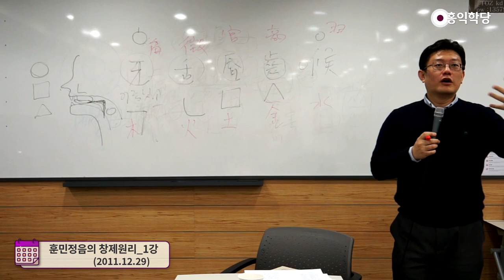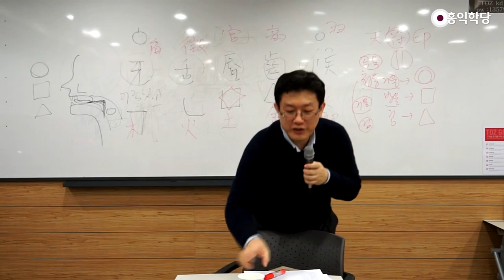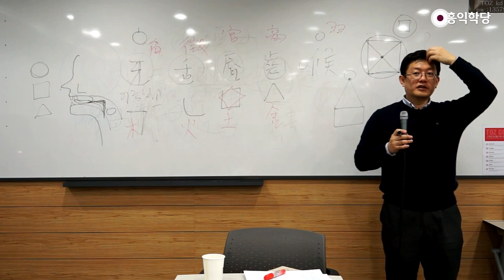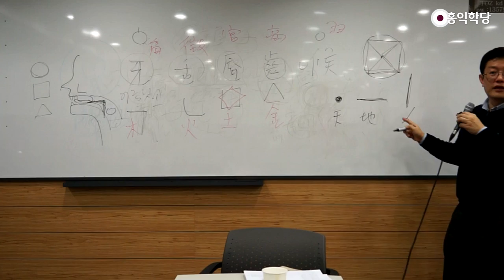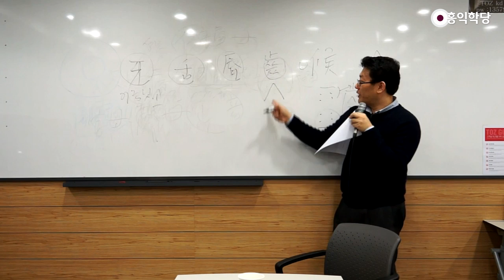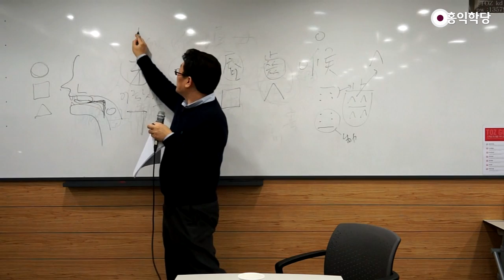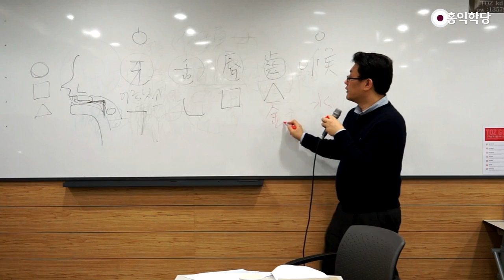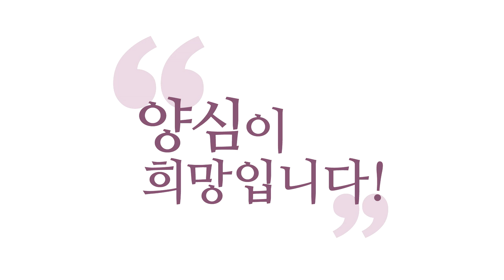[요약대담] 훈민정음 1강_훈민정음의 창제원리 '원방각'(111229)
(111229 윤홍식의 훈민정음의 창제원리 1강 중에서)